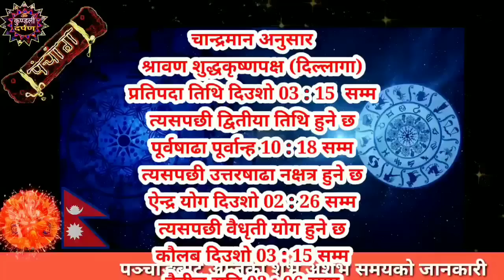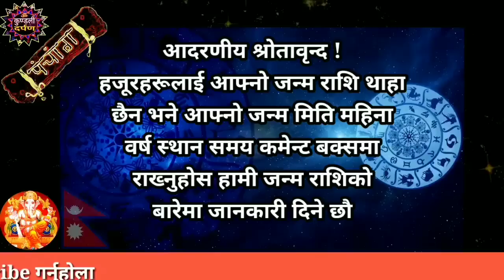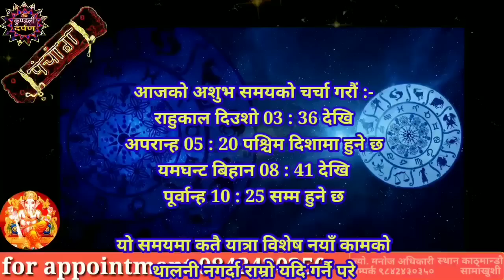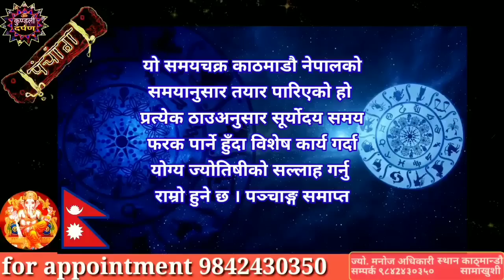Aajako Rashifal Asar 19 l Aajako Rashifal 2080 l 4 July 2023 l Rashifal Today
Title Related :-
आजको राशिफल असार 2080
Aajako Rashifal
Daily Rashifal
Dainik Rashifal
horoscope today
aaja ka rashifal
aaja ka rashifal July
aaj ko rashifal
aajako

nepali rashifal
aajako rashifal nepali
2080 sal ko rashifal
rashifal 2080 nepali

Astrologer Manoj Adhikari
Kaushaltar, Kathmandu